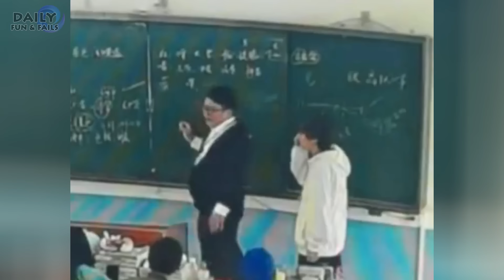TOTAL UNBELIEVABLE IDIOTS AT WORK | Funny Fail Compilation 2022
UNBELIEVABLE IDIOTS TRUCK DRIVERS FAILS- CRAZY TRUCK CRASH- TOTAL DANGEROUS MOMENTS OF THE YEAR 2022